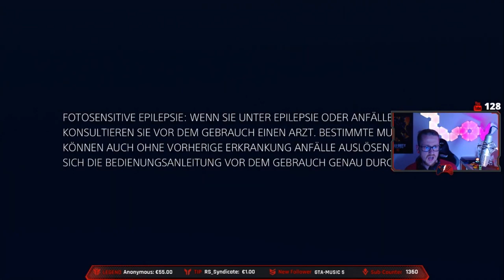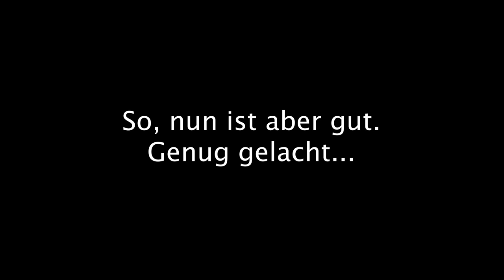Apex Legends Stream Highlights + funny moments Part I │Apex Legends deutsch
Season 3 Stream Highlights Apex Legends!
Das Video wurde im Oktober vorproduziert, da ich eine 4 Wochen Zwangspause von Youtube wegen Krankheit habe müsst ihr euch bis Ende November leider mit Best ofs zufrieden geben.
Regelmäßige Updates und Streams wird es dann ab ca ende November wieder geben.